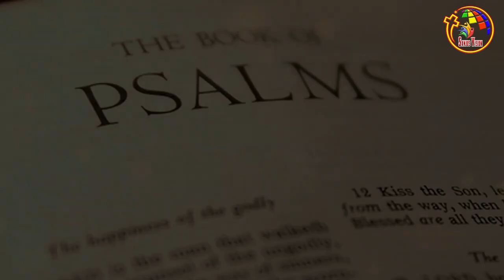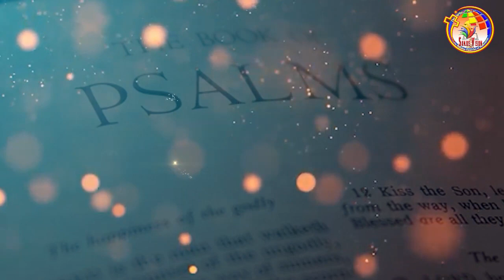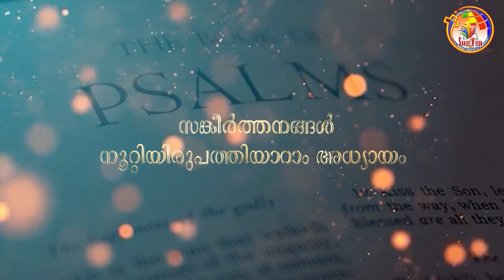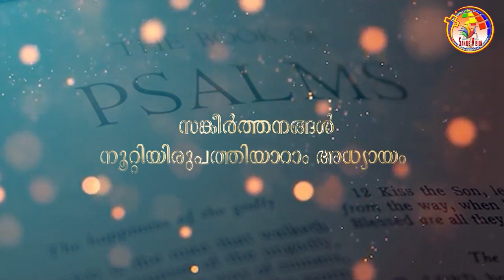സങ്കീർത്തനങ്ങൾ 120-126 | Psalms 120-126 | Bible @ 365 | Day 180